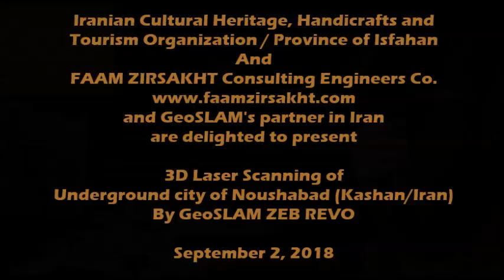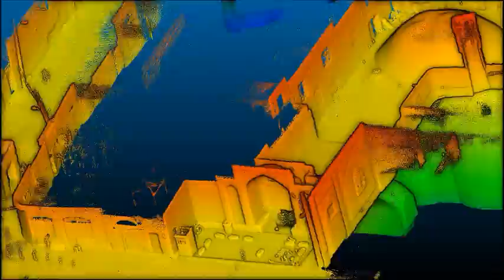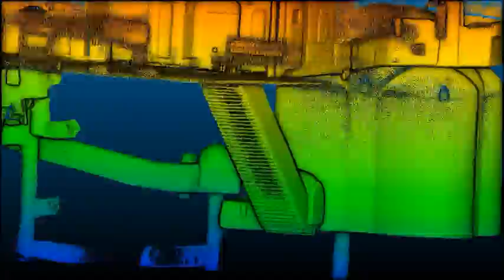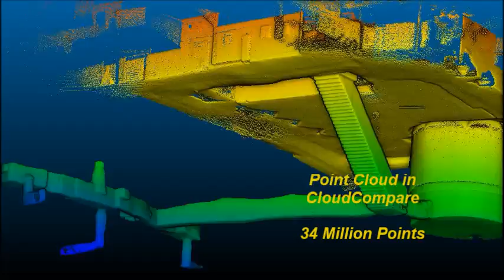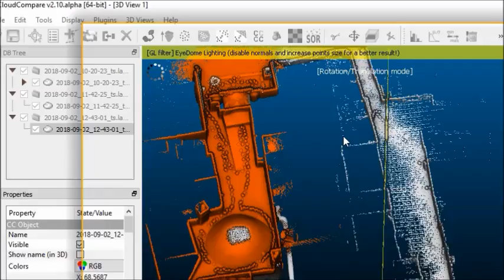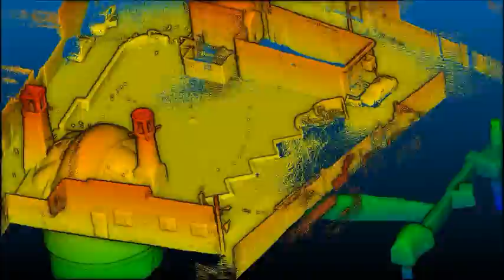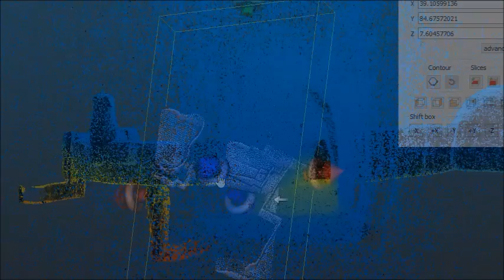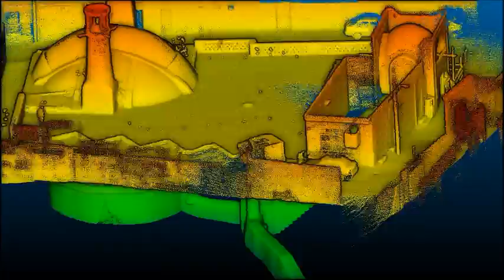3D scanning of an ancient Underground city in Iran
GeoSLAM ZEB REVO in Laser scanning and 3D modeling of Noushabad, underground city (Kashan/Iran) with 1500 years of history, A cultural Heritage site with ongoing archaeological excavation and exploration